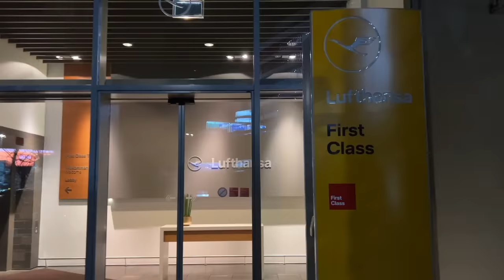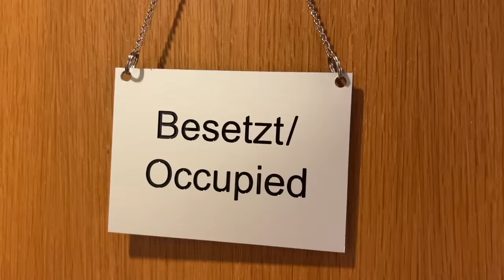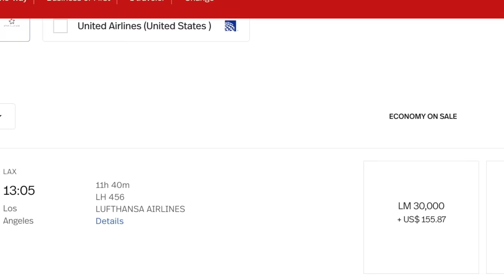The Full Lufthansa B747-8 First Class Experience + First Class Terminal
After arriving at Frankfurt from Dubai on the Lufthansa B747-400, I made my way to Lufthansa First Class Terminal. This is not just a first-class lounge but a completely separate terminal with restaurant dining, a shower and bedroom facility, cigar room, and possibly the world’s largest whisky selection in the bar.

I rode a Porsche Panamera as part of the Lufthansa first class lounge transfer to the plane. To my surprise, the Frankfurt to Los Angeles flight is operated by B747-8 in Retro livery (D-ABYT).
Once onboard, I received the full Lufthansa First Class treatment in welcome amenities and champagne. After a nice takeoff with an engine view, I sat back to relax and enjoy First Class dining with caviar and a shot of vodka, followed by starters and sea bass as a main course. First Class on the Boeing 747-8 was in the nose area with good privacy. Seat 1A was even in front of the cockpit!

Enjoy the nice view over Greenland and Western USA before arriving in Los Angeles. It was a great ride with great service. At the end of the flight, I shared a good tip on how to fly Lufthansa First Class without breaking the bank.